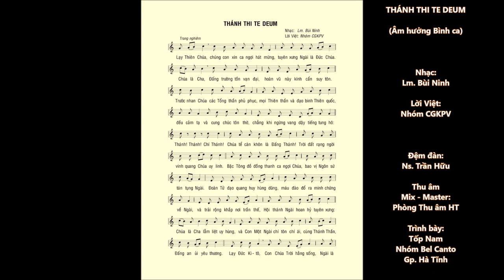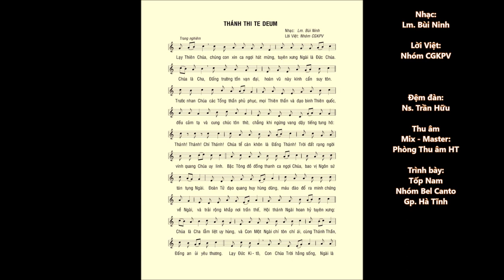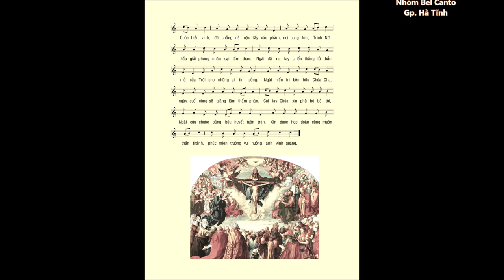THÁNH THI TE DEUM (Âm hưởng Bình Ca – Vocal Nam) – Nhóm Bel Canto - Gp. Hà Tĩnh